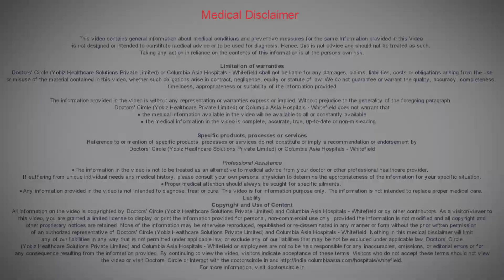What is importance of age in Infertility?-Dr. Nirmala Mohan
Age plays an important role as change in hormone, reduced number of eggs, sedentary lifestyles, stress, eating disorders, negatively affects fertility.